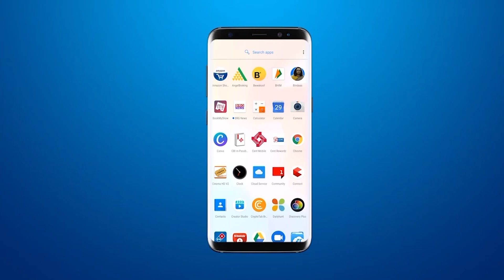भवनाथ के काश्मीरी बापू को साधु- संत, विश्व हिंदू परिषद & हिन्दू समाज के लोगों ने की श्रद्धांजलि